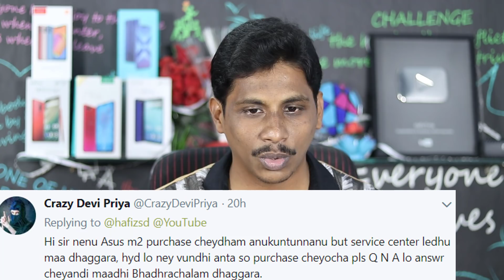QNA 32: POCO F2, How to find lost laptop,teen patti chips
Question and answer session